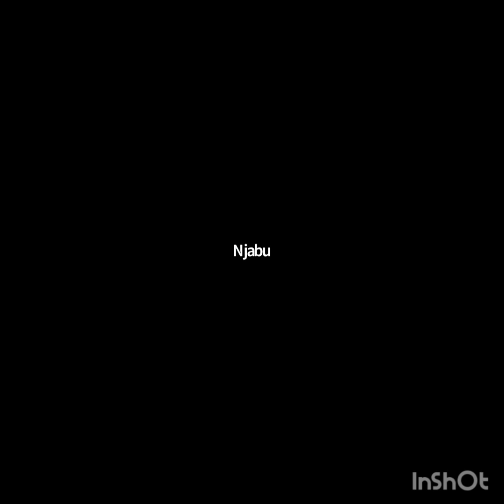Francine Chirambo - The tomb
Tent Of Prayer Ministries
Sunday Service
19th December 2021